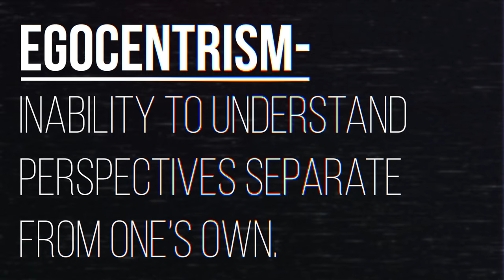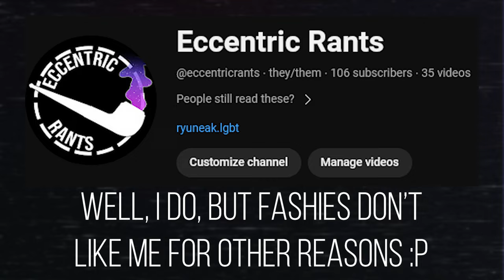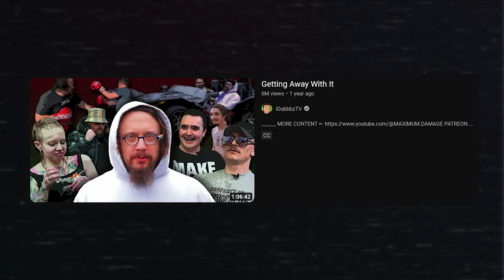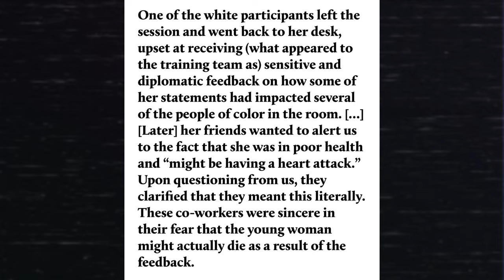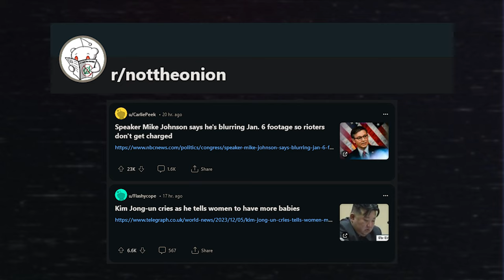Tone Indicators & The Death of Sarcasm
[ *ADDITIONAL NOTES* ]
Tone indicators say surprisingly more about the people who dislike them than the people who use them. I elaborate on this, and how tone indicators are a symptom of how sarcasm has been killed by the modern "post-irony" age, in this video.

[ *TIMESTAMPS* ]
0:00 - Intro
0:35 - What are Tone Indicators
2:24 - Majority Egocentrists
4:48 - Tradition Egocentrists
8:14 - The Post Irony Age Killed Sarcasm
9:55 - Egocentrism and Privilege
11:37 - Conclusion